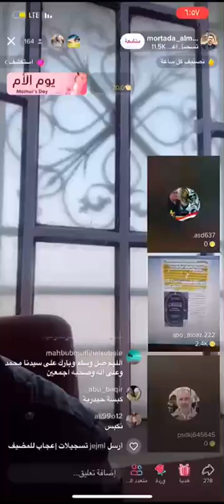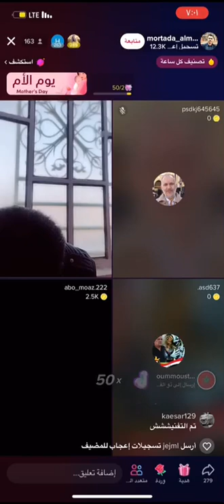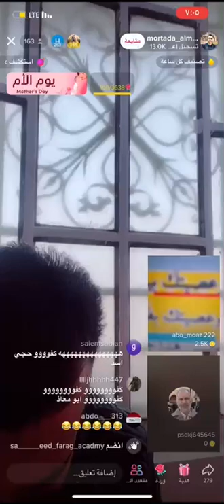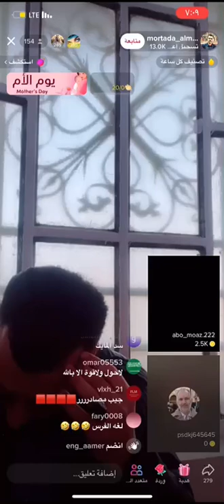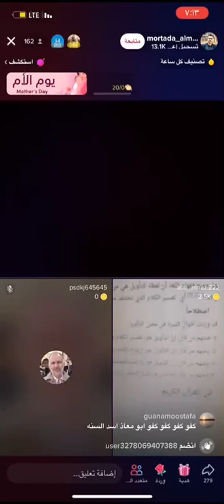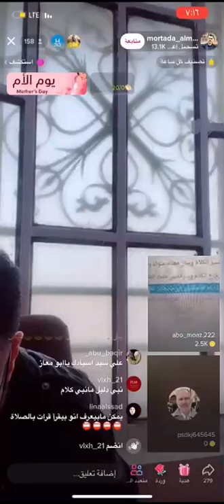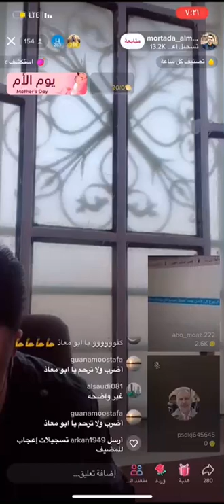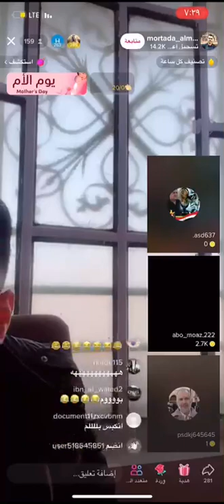المناظرة كاملة مع الشيعى ابو ياسين ج 1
ابو معاذ المصرى#مرتضى حرب#الاعلام المهداوى